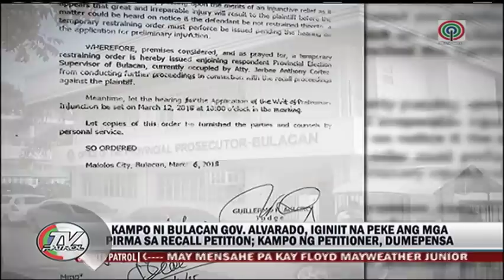Bulacan Governor: Peke ang mga nagpapa-recall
Iginigiit ng kampo ni Bulacan Governor Wilhelmino Sy-Alvarado na peke ang mga lagda sa petisyon sa kanyang recall elections. Dumepensa naman ang kampo ng mga petitioners.